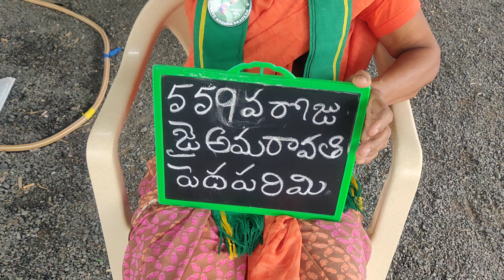559వరోజు జై అమరావతి పెదపరిమి దీక్షా శిబిరం🇮🇳🇮🇳🇮🇳🇮🇳🙏🙏🙏🙏🙏